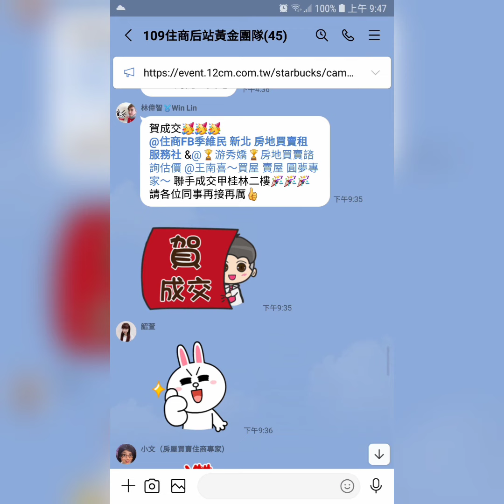住商樹林區後站店【成交1368萬】新莊區 新崑路【愛丁堡super2】【3樓/15樓】【2房2廳1衛2陽】【坡平車位】您有房屋想要賣嗎？【歡迎委託】0921-160-849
☆☆【成交1368萬】新北市 新莊區 新崑路【愛丁堡】【3樓/15樓】【2房2廳1衛2陽台】【坡平車位】

1.【權狀35.23坪】【主建物16.96坪】
2.【3樓/15樓】     【地坪3.96坪】
3.【2房2廳1衛2陽台】【附屬1.92坪】
4.【愛丁堡】          【公設16.35坪】
5.【106年完工】   【朝西南】
6.【屋況優】
7.【管理費2104元/月】
8.【坡道平面車位】【B4-156】6.84坪
9.  文林國小   溪崑國中
0.  西盛廣場   博愛街市場
1.  樹林火車站

☆【Instagram 連結】

【Thread 連結】

【Pixnet 連結】

【Messenger 連結】

  84年 不動產證照
109年 不動產證照
101年 證券商 高級務員證照
100年 證券商 業務員證照
100年 股務人員證照
  99年 金融市場證照

immovables【不動產】
Landlord【房東】
hight-rise block
Larg building
Huge building
Mansion【大廈】【豪宅】
flat【公寓】

樹林區電梯
樹林區華廈
出租房屋
房屋租賃
房地產
不動產
地價稅
建築線
土地增值稅
重購退稅
履約保證
建經公司
代書
地政士
貸款
利息
建築經理公司
銀行利率
建築師
建築物
住宅
厝
農地
建地
工業用地
線上賞屋

樹林區房仲
樹林區仲介
仲介
樹林區房地產
樹林房地產
樹林區不動產
樹林不動產
樹林區房屋
樹林房屋
樹林區土地
樹林土地

樹林賣房
樹林區賣房
樹林賣屋
樹林區賣屋
樹林賣房屋

樹林買房
樹林區買房
樹林買屋
樹林區買屋
樹林買房屋